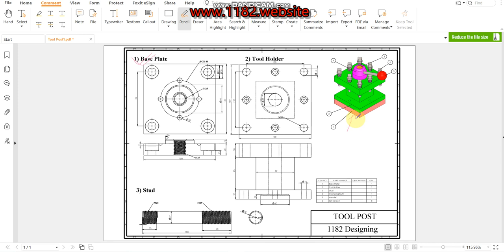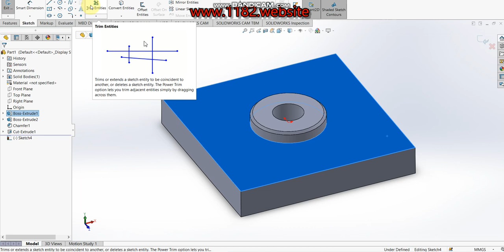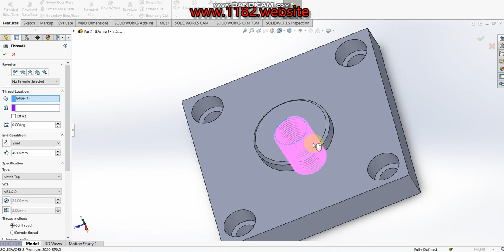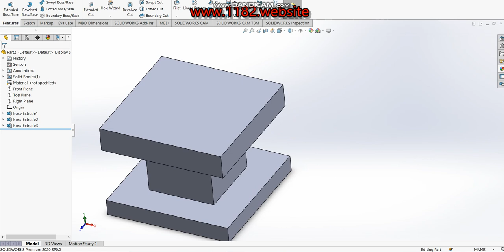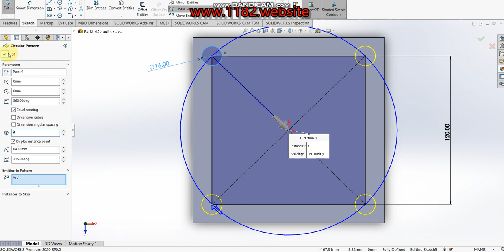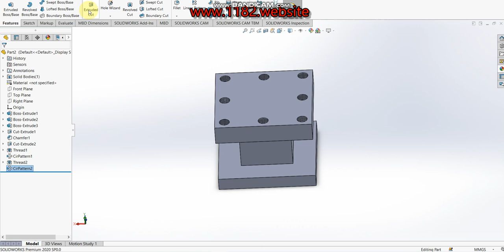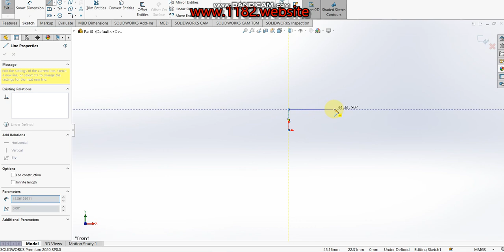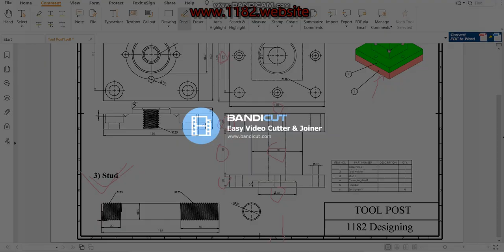How to design square Tool Post parts in Solidworks? (parts-1)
Hello friends, today I will be showing how to make a 3D Tool Post in Solidworks.  This tutorial explains it step by step in detail so it is easy to follow at any level.